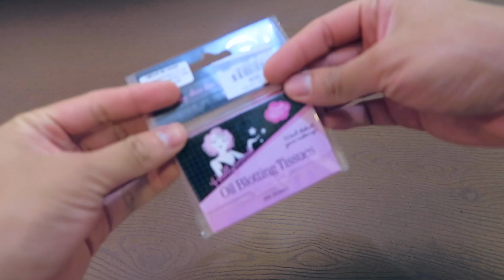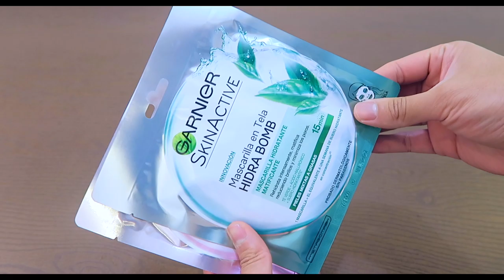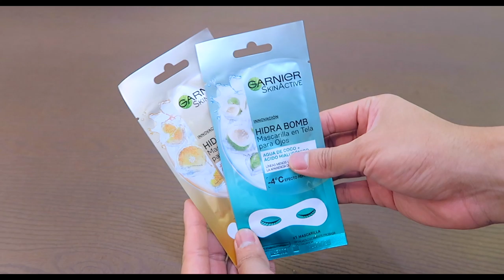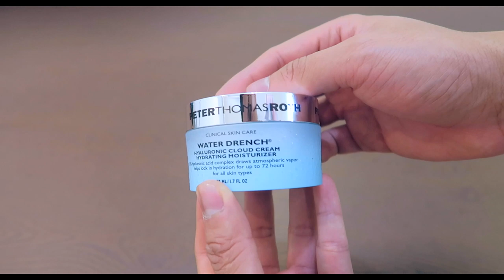¡SOY ADICTO A LAS COMPRAS! | HAUL JULIO (SEPHORA, MINISO, SALLY BEAUTY & MÁS) | ALEX VELA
⬇️  ABRE LA CAJA DE INFORMACIÓN PARA MÁS DETALLES ⬇️

Hoy les traigo un Haul acumulado del mes de Julio y un cachito de agosto, de mis compras en Sephora, Miniso, Sally Beauty, Liverpool, The body Shop y más.